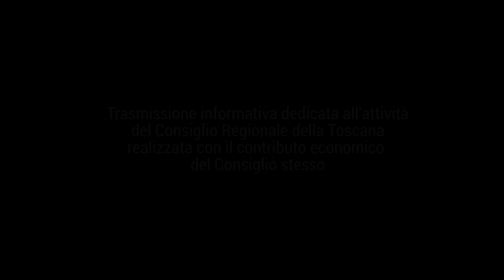TELE IRIDE - Agenda Toscana